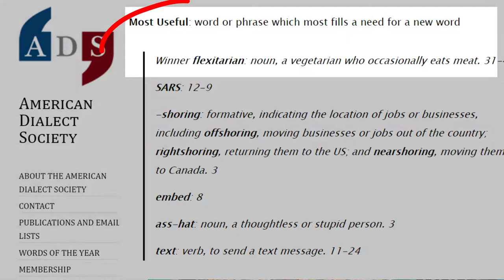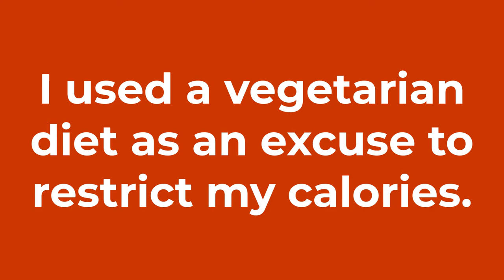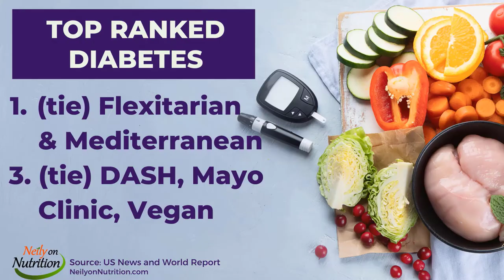Dietitian's Decision To Eat Flexitarian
(NOTE to my BIOL-1322 students: If you are seeing this msg, copy it, and send me an email for 2 pts extra credit or for 5 pts if you include what you learned - min 75 words😊)
What do you get when you combine vegetarian with flexible? FLEXITARIAN! It's the way I've been eating for decades and gives me freedom with the food I eat. It combines the best of all worlds when it comes to eating plans.